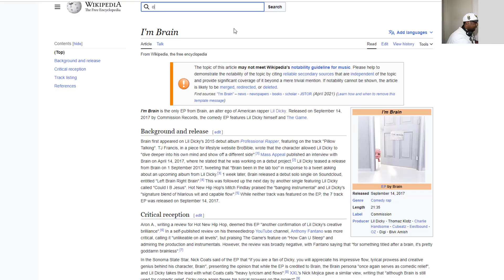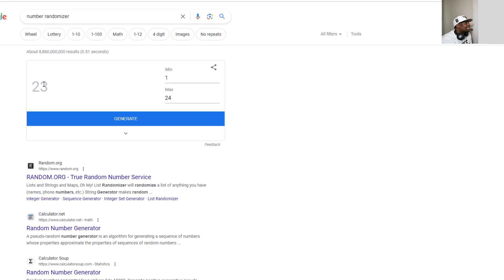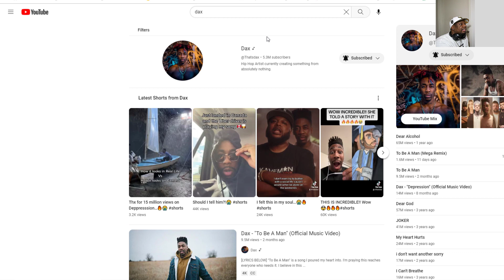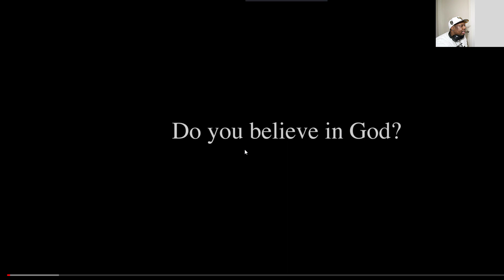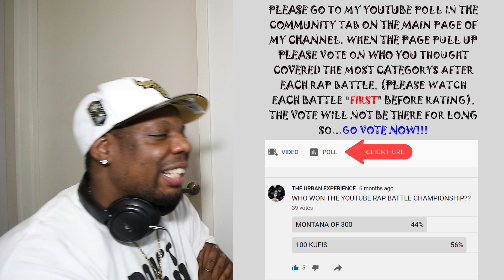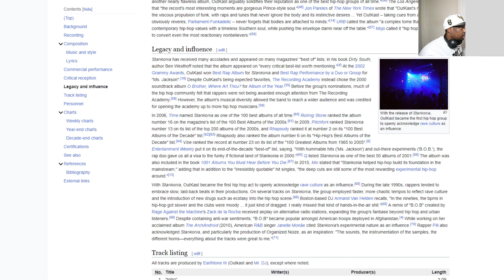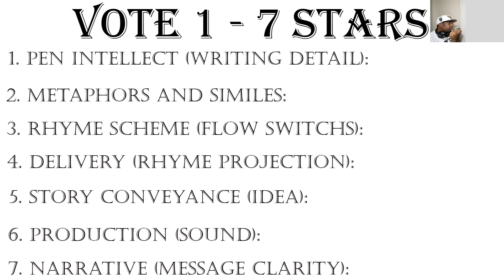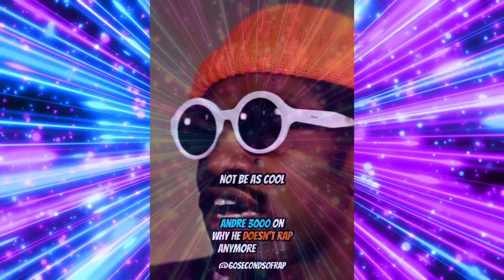OUTKAST (1ST RANKED) VS DAX {ROUND 4} "ELITE 8" | 2023 MALE RAP BATTLE TOURNAMENT!🐐🐐🐐✊🏿✊🏿✊🏿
OUTKAST -
DAX -

Eminem
Tupac Shakur
Dax
Kendrick Lamar
Ludacris
Lil Dicky
Nas
Outkast

dax joker,
daxter psp,
daxlover,
dax dear god,
dax rap god,
dax godzilla,
dax sub español,
dax informa,
dax american bully,
dax avanzado,
dax all eyez on me,
dax aleman,
dax album,
dax avanzado power bi,
dax and kristen do africa,
dax andreas,
dax book of revelations,
dax black lives matter,
dax book of revelations sub español,
dax bully,
dax black lives matter español,
dax black santa,
dax beef,
dax bi,
plan b dax lyrics,
plan b dax,
dax plan b reaction,
b mike dax,
b lou dax,
daxesh b boy,
dax b klasse,
dax j b my lake,
dax changes,
dax coronavirus,
dax cheated,
dax calculate,
dax concert,
dax course,
dax california love,
dax christmas,
dax dear god sub español,
dax dear god reaction,
dax dear,
dax dear santa,
dax dear santa sub español,
dax dear god instrumental,
dixie d'amelio,
dax shepard chris d'elia,
dax ft eminem,
dax grinch,
dax gotham lyrics,
dax grinch sub español,
dax godzilla sub español,
dax gotham reaction,
dax god,
dax song,
dax homicide,
dax hopsin,
dax hit em up,
dax harut,
dax honda,
dax hovius,
dax heart,
dax hip hop,
dax my h,
jarod hdax,
dax km/h,
dax i don't want another sorry,
dax i need a break,
dax i can't breathe,
dax i don't want another sorry español,
dax isis,
dax i don't want another sorry reaction,
dax i want,
dax joker lyrics,
dax joker returns sub español,
dax joker returns lyrics,
dax killshot,
dax killshot 2,
dax ksi,
dax killshot sub español,
dax king,
dax killshot 2 sub español,
dax killshot reaction,
dax kristen ellen,
daxx k,
kda x bts,
zed k dax,
daxton k.t,
dax lover,
dax lyrics,
dax last words,
dax live,
dax letra,
dax love hurts,
dax lenguaje,
dax la rosa,
dax l,
dax whats poppin l,
dax joker l,
dax dear god l,
l'agur dax 2019,
l'encantada dax,
l'agur dax,
dax my heart hurts,
dax my last words,
dax monkey,
dax max,
dax m3 125,
dax music,
mdax,
i ' m daxianzun,
dax vs m code,
m language vs dax,
dax pubgm,
daxx m immortel,
dax no cappin,
dax no life shaq,
dax navidad,
dax ncs,
dax newman,
dax no arranca,
dax need a break,
dax nfx,
top n dax,
jak and daxter,
days n daze,
emiway and dax,
hopsin and dax,
apologize my n dax,
jak and daxter ost,
dax wild n out,
dax one take video,
dax one take,
o daxtroner,
o happy day,
dax power bi,
dax panda,
dax power bi español,
dax power pivot,
dax poppin,
dax police,
dax ponlesintitulo,
pdax,
dax p comando,
v dac p,
p jay ft daxon i wonder,
dax p comando 2020,
dax que es,
dax quality hair care products,
dax quitar filtro,
dax query power bi,
dax quarantine,
dax queries in power bi,
dax query tutorial,
dax query tabular model,
don q dax,
dax reaction,
dax riggs,
dax rap god lyrics,
dax rap god español,
dax remix,
dax rap god reaction,
dax reaccion,
w.a.r dax,
dax whats poppin r,
dax 100 r motorrad,
dax godzilla r,
dax w.a.r 2,
dax faster r,
dax joker r,
dear god dax r,
dax shepard,
dax she cheated again,
dax subtitulado en español,
dax studio,
dax trading,
dax tory lanez,
dax trader,
dax type beat,
dax the voice,
dax trippie,
dax tuning,
dax thought those were my last words,
tdx gamer,
dax t,
t-rev dax dear god remix,
dax t rex,
dax t rex 125,
dax ur smallville,
dax userelationship,
dax unir dos columnas,
dax uñas acrilicas,
dax uso de variables,
dax userelationship example,
dax unforgivable,
dax unforgettable,
shape of u dax,
ax u dax,
dem u darwaza,
u can't breathe dax,
derd u dax,
dawata daxil u asya,
dax vs,
dax vibez,
dax vs laila,
dax vs ksi,
dax v2,
dax whats poppin,
dax whats poppin reaction,
dax whats poppin remix sub español,
dax wack rappers,
dax whats poppin lyrics,
dax whats poppin remix reaction,
dax why,
dax wave and groom español,
ax w dax,
ax w daxe dard,
rumors daxten & w-ai,
zagrajmy w daxter,
dax sun samoopalacz w piance,
rumors daxten & w-al,
dax xtb,
dax x emiway,
dax x emiway reaction,
dax x crypt,
dax x quadeca war lyrics,
dax x hopsin,
dax x eminem,
dax yt,
dax y eminem,
dax y victor parte 1,
dax you should've known,
dax youtube,
dax y victor parte 15,
dax zeze,
dax zanella 90,
dax zanella hot 90,
dax zeze reaction,
dax zeze lyrics,
dax za,
dax zombie,
dax zilla,
z dx gamer,
dax flame project z,
daxmx z mech,
dax shepard jay z,
dax z mokotowa,
dax gamer 01,
dax 125,
dax 110,
dax 125cc,
dax 110cc,
dax 100,
dax 150,
dax 110 preparada,
dax 190cc,
dax flame diary 1,
gabriel 1 daxtv,
killshot 1 dax,
self proclaimed 1 dax,
jak and daxter 1,
dax faster 1 hour,
dax 1 hour,
dax fridays #1,
dax 2020,
dax 2pac,
dax 2017,
dax 2018,
dax 250cc,
dax 2pac remix,
dax 8d audio,
dax 8d faster,
godzilla dax